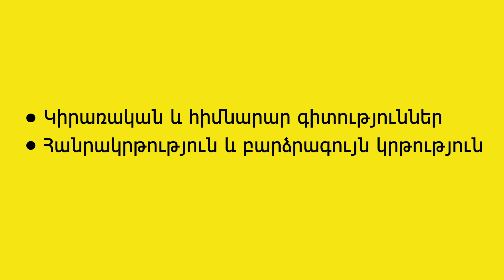armvote2021․ Գիտություն և կրթություն [«Ազգային-Ժողովրդավարական բևեռ» համահայկական կուսակցություն]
Infocom.am-ը նախաձեռնել է հարցազրույցների շարք՝ նպատակ ունենալով առաջիկա խորհրդարանական ընտրություններին հանրությանը ներկայացնելու բոլոր քաղաքական ուժերի ծրագրերն ու պատկերացումները ստորեւ նշված հինգ կարեւոր ուղղություններում․

- հետպատերազմյան վերականգնում եւ անվտանգություն,
- ԼՂ հակամարտություն եւ արտաքին հարաբերություններ,
- սոցիալ-տնտեսական վերականգնում,
- ներքաղաքական կայունություն եւ ժողովրդավարություն,
- գիտություն եւ կրթություն։

Հարցազրույցներին մասնակցության հրավեր է ուղարկվել ընտրություններին մասնակցելու հայտ ներկայացրած բոլոր կուսակցություններին եւ դաշինքներին։ Յուրաքանչյուր քաղաքական ուժ ինքն է ընտրել՝ ով/ովքեր են պատասխանելու նշյալ թեմաներով հարցերին։

Թեմաների վերաբերյալ կուսակցության/դաշինքի տեսլականը ներկայացնելու համար բանախոսներին տրվել է 5 րոպե (ԼՂ հակամարտության եւ արտաքին հարաբերությունների թեմայի համար՝ 6 րոպե) ժամանակ (հավասար՝ բոլոր քաղաքական ուժերի համար):